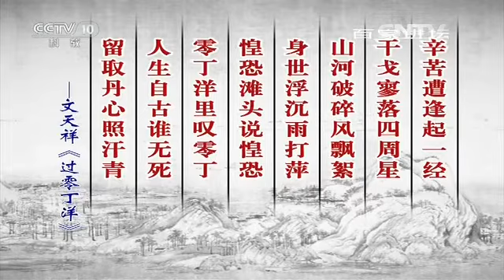20160406 百家讲坛 文天祥四次起兵 屡战屡败